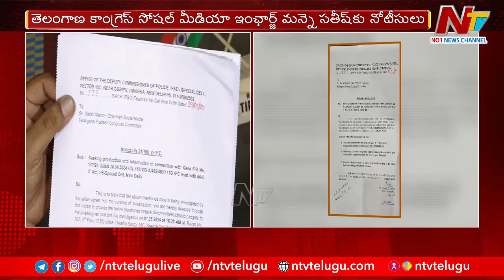Delhi Police Notices To Telangana Congress Over Amit Shah Fake Video | Ntv Live